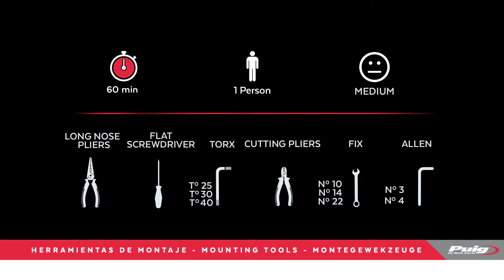ERS for BMW R1200GS LC ‘13-’18 / RALLYE ’13-’18 / EXCLUSIVE ‘13-’18 / R1250GS ‘19- / ADVENTURE ‘13-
Ref. 9718 - ELECTRONIC REGULATION SYSTEM
 (E.R.S.) for BMW R1200GS LC ‘13-’18 /
RALLYE ’13-’18 / EXCLUSIVE ‘13-’18 /
R1250GS ‘19- / ADVENTURE ‘13-